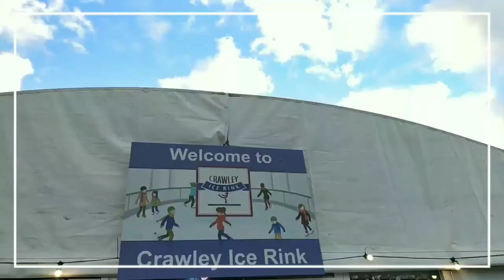Crawley Ice Rink Fun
Explore, Learn and have fun with Bhoomi. This was her first visit to Ice Rink with her parents.